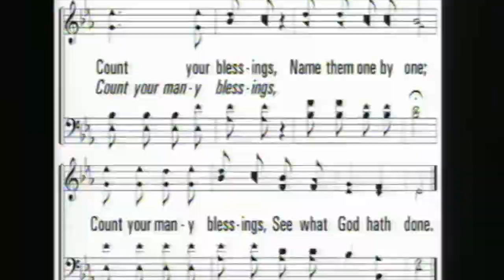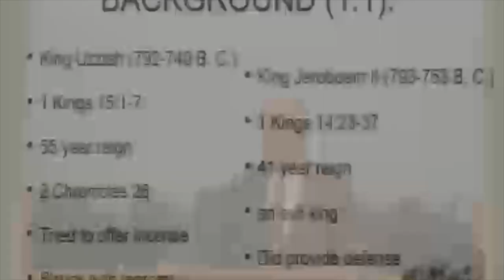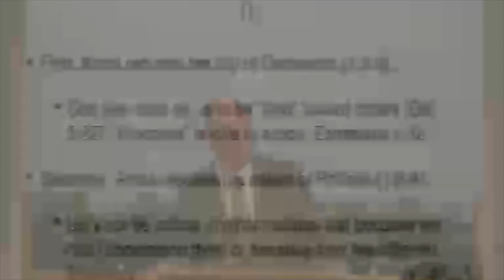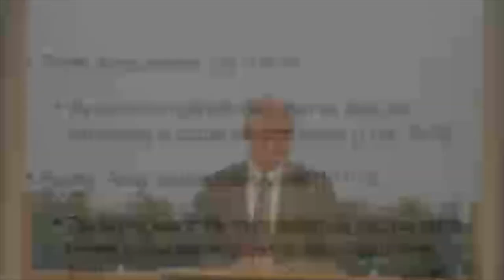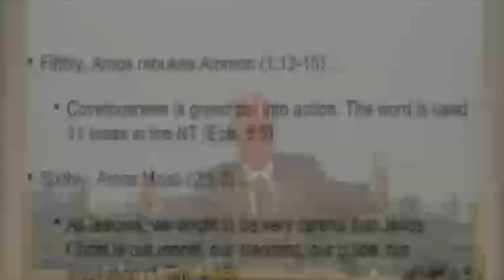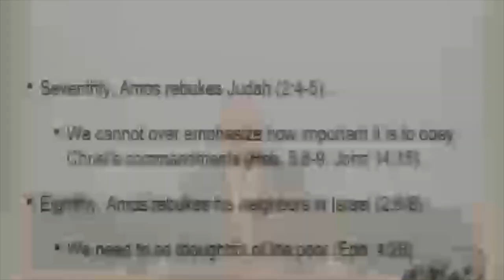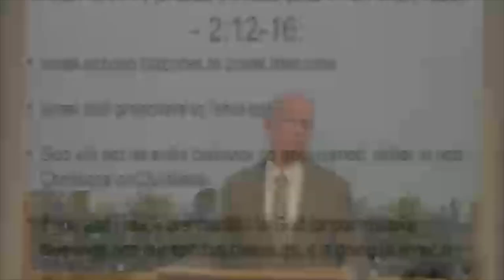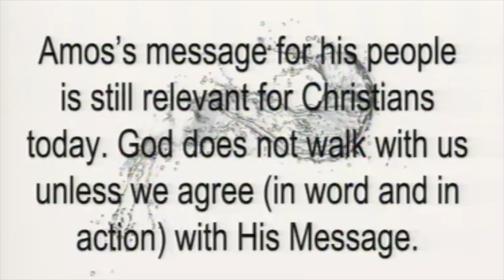01242021 Amos 5 HD 720p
We study Amos 5 and its context in this lesson.